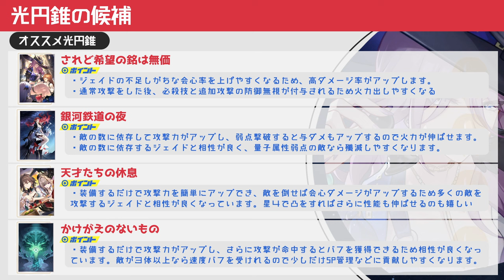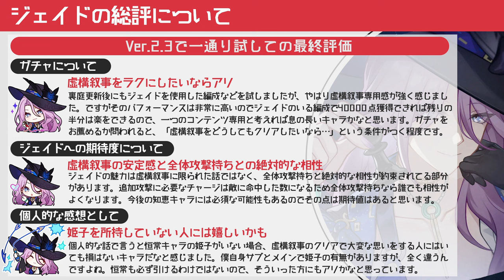【崩壊スターレイル】Ver.2.3後半できた無凸無モチのジェイドは結局強いの？一通り試しての強みや気になった部分。編成や光円錐に遺物までまとめて解説【崩スタ】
今回は「Ver.2.3後半できたジェイドは結局強いの？」を紹介していきます。

00:00 オープニング
00:34 キャラの使用感について
02:15 キャラの気になった部分
04:39 試した編成の感想と特徴
07:29 光円錐や遺物について
12:02 キャラの総評について

-GAME INFO-
■対応ハード：PlayStation 5、 PlayStation 4、 iOS、 Microsoft Windows、 Android
■ジャンル： アドベンチャーゲーム、 ストラテジーゲーム、 ローグライクゲーム
■開発元：miHoYo、 COGNOSPHERE PTE. LTD.